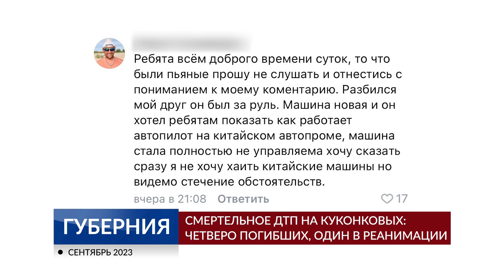Смертельное ДТП на Куконковых: четверо погибших, один в реанимации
Жёсткое и резонансное ДТП, которое потрясло общественность не только в Иванове. Вечером в субботу легковой автомобиль на большой скорости влетел в пятиэтажный дом. Водитель и еще трое пассажиров погибли на месте, еще один - был госпитализирован.